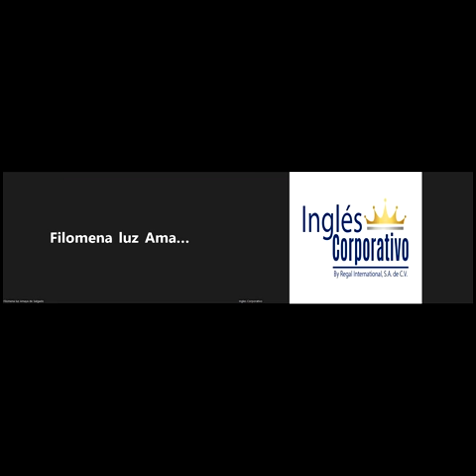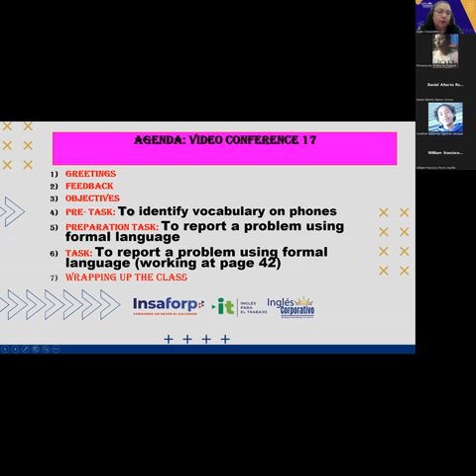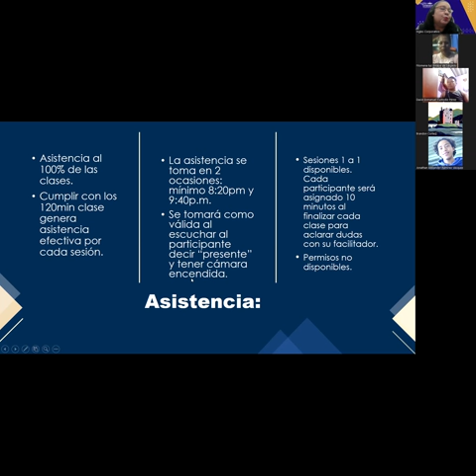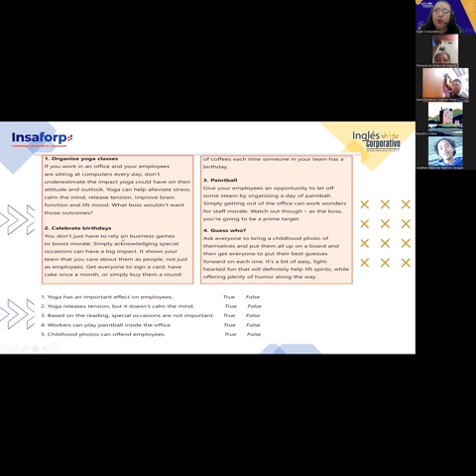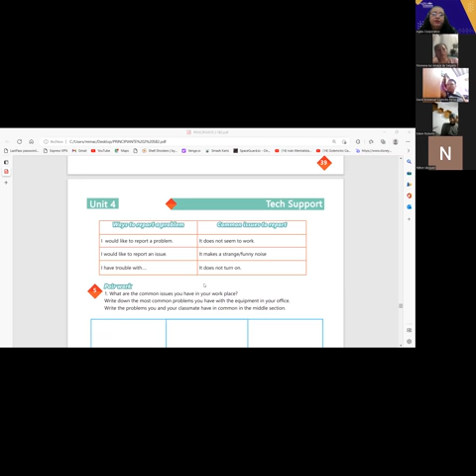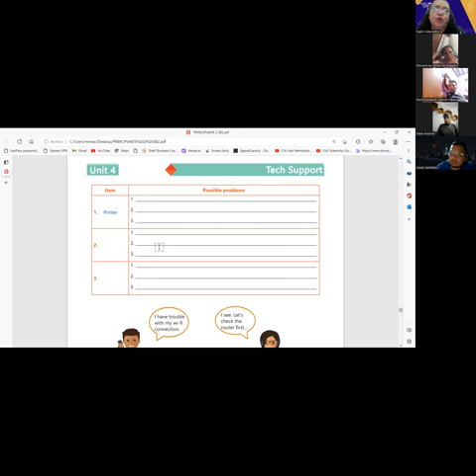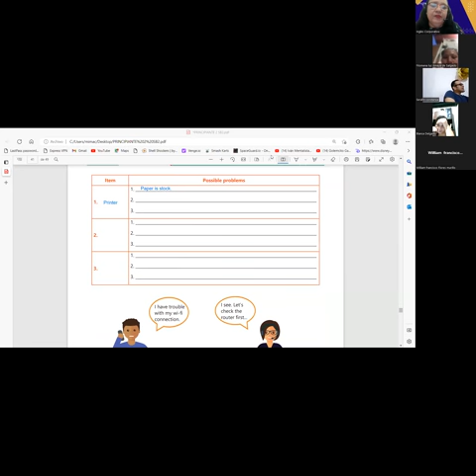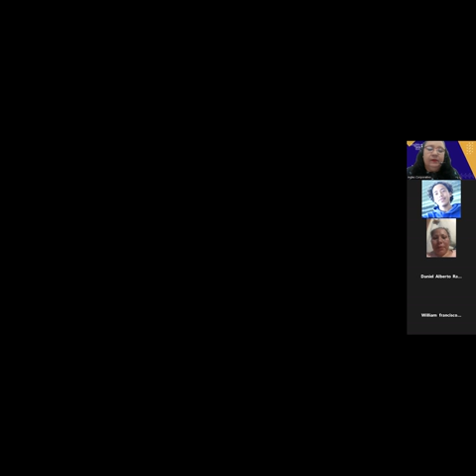Inglés Corporativo-26-10-2022- HOW TO USE WOULD LIKE TO...